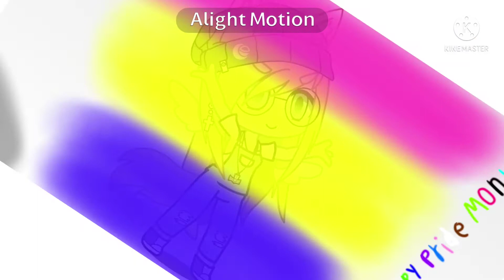Present for Chicken Nugget! (Happy Pride month!)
Hey y’all! Happy pride month!